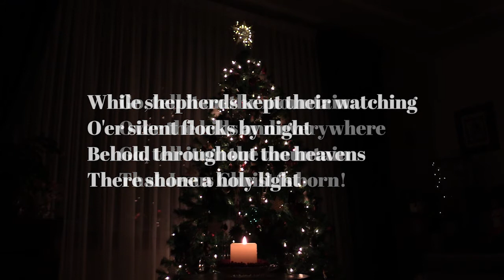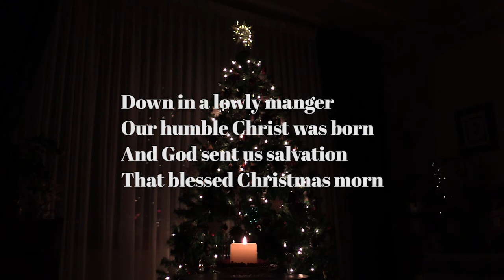Go Tell It On The Mountain - John Wesley Work Jr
"Go Tell It on the Mountain" is an African-American spiritual song, compiled by John Wesley Work, Jr., dating back to at least 1865, that has been sung and recorded by many gospel and secular performers. It is considered a Christmas carol because its lyrics celebrate the Nativity of Jesus. that Jesus Christ is born.

Instrumental
Guitars, arranging, and sequencing - Lloyd Plueschow 2020